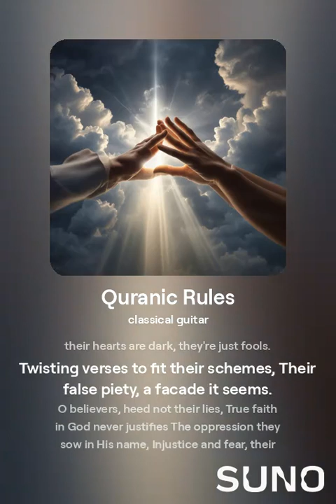Quranic Rules v2